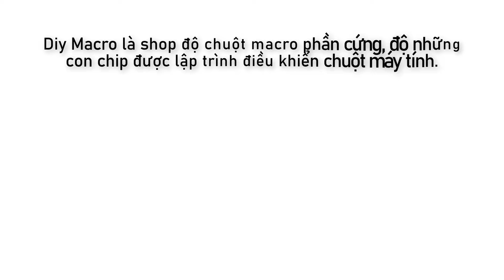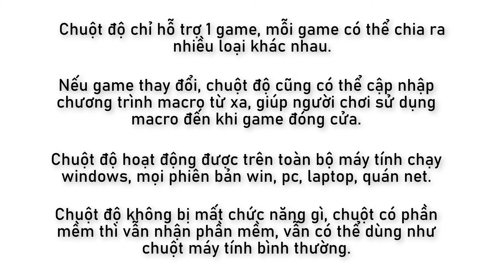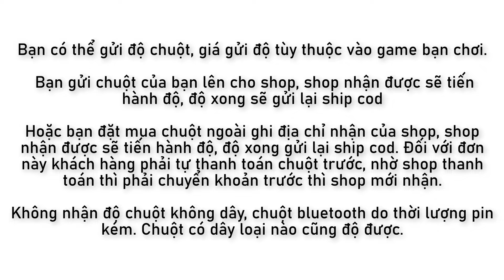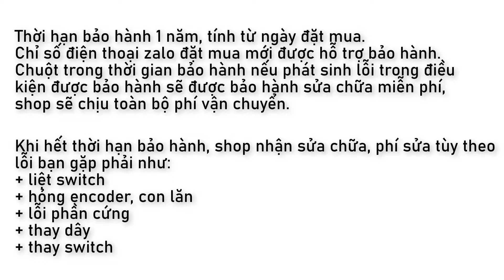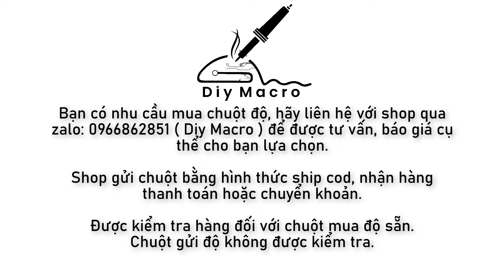Giới thiệu chuột độ.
Diy Macro chỉ có 1 zalo duy nhất: 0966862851